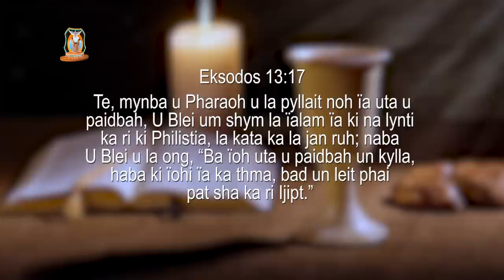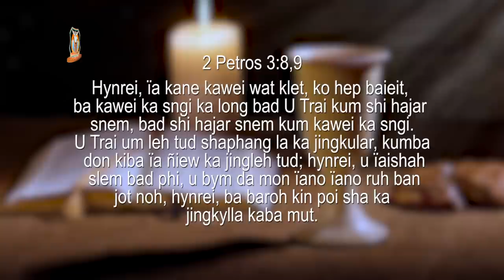Ka Lynti kaba jan bad ka lynti kaba jngai | Pastor P Mawlong | Potternet tv |Khubor Sngi U Trai 2022